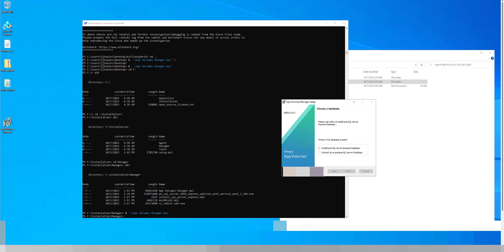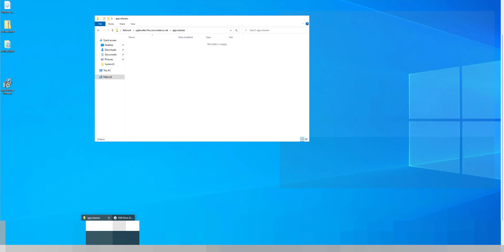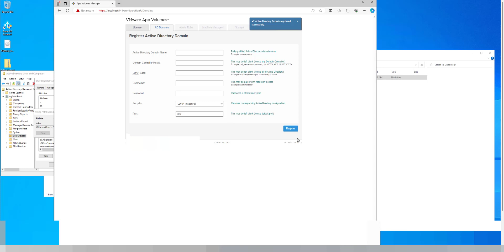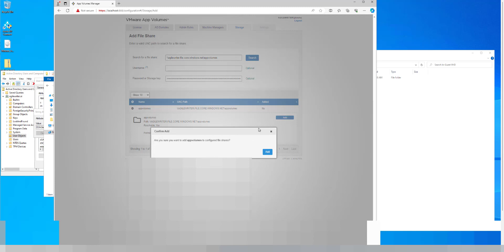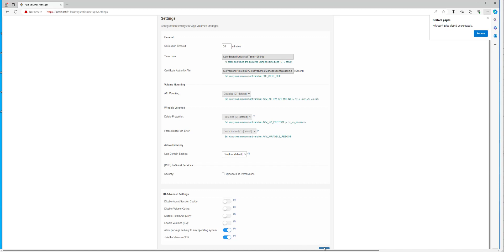Installing and Configuring App Volumes Manager in Azure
Installing and Configuring App Volumes Manager in Azure as found in my blog article